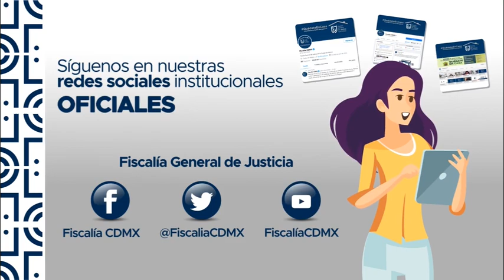Resumen de acciones en materia de violencia contra mujeres